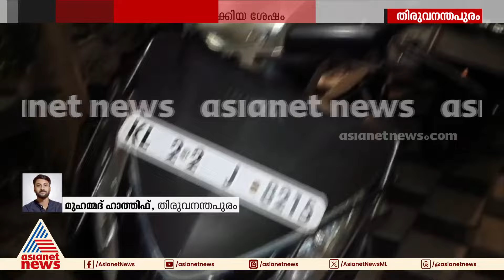യുവതിയെ തീ കൊളുത്തി കൊല്ലാൻ ശ്രമം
യുവതിയെ വീട്ടിൽനിന്നും വിളിച്ചിറക്കി തീ കൊളുത്തി കൊല്ലാൻ ശ്രമം; 80 ശതമാനം പൊള്ളലേറ്റു